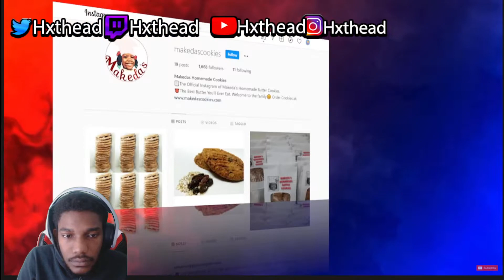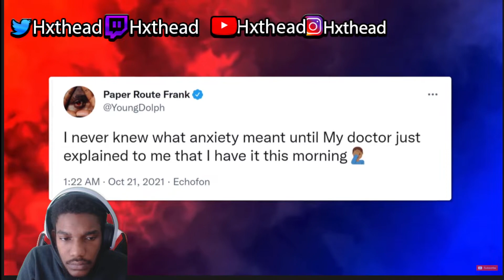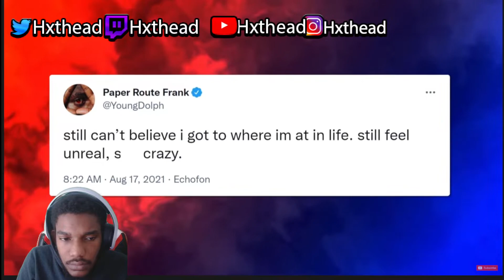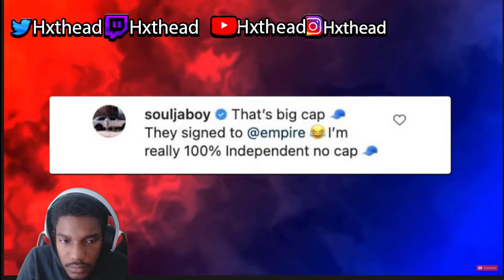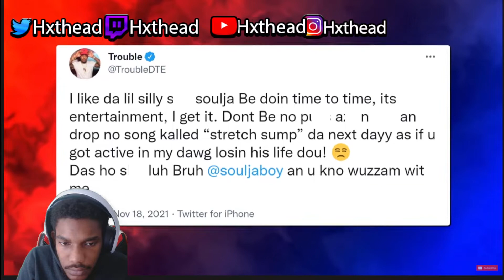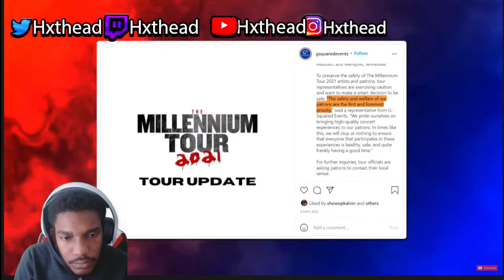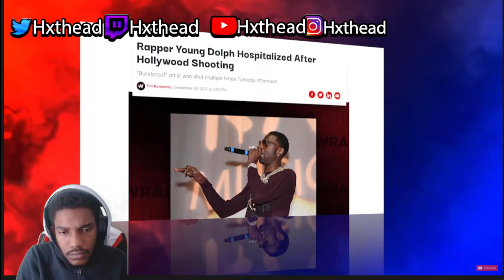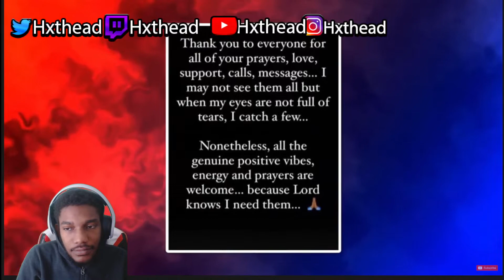Why Soulja Boy Was Behind Young Dolph Shooting Reaction